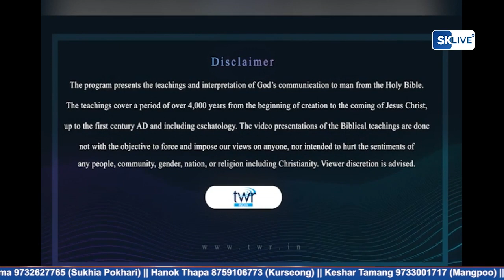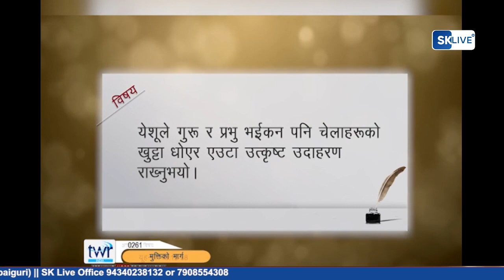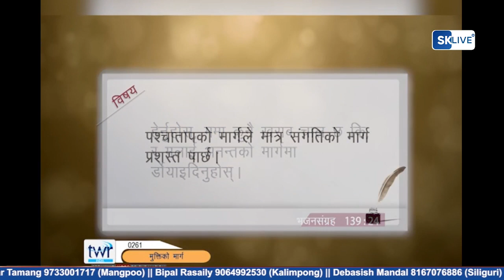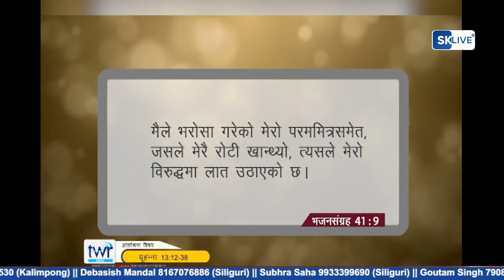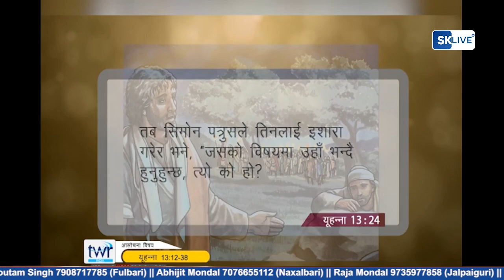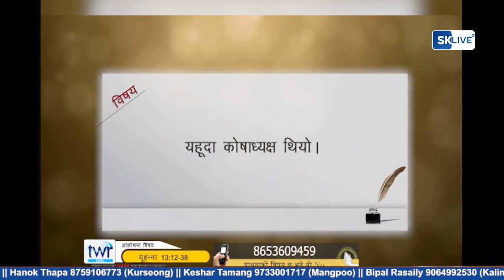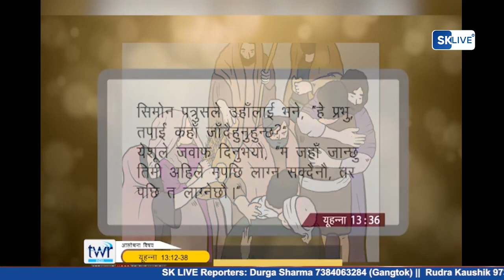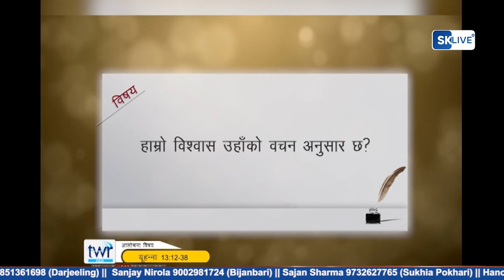Systematic Bible study program | EP 113